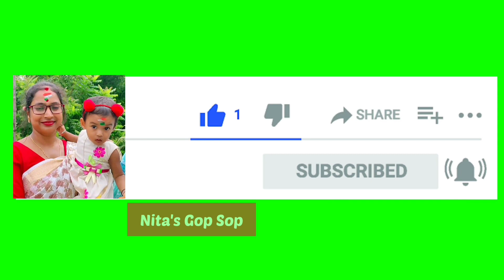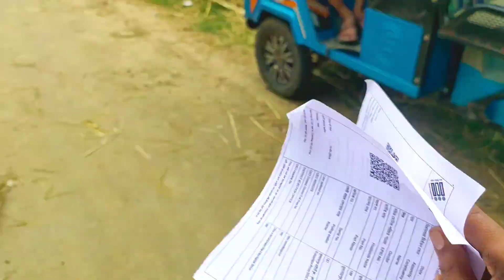খাল বিল নদী নালা পেরিয়ে শ্বাশুড়ি বউমা গেলাম ভোট দিতে bengali blog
Hello,  friends ami Nita, tomader ghorer meye. Ami aj tomader  jonno khub interesting ekta video niye chole aslam. To friends tomra video ta dekho aasa kori valo lagbe. Ekhane ami tomader sathe share korlam  amar daily lifestyle bengali vlog video . To friends video ta dekho aasa kori tomader valo lagbe

Nita's Gop Sop
bangla vlog
bengali vlog
bengali blogger
bengali vlogger
Indian vlog
indian blogger
daily vlog
daily lifestyle vlog
lifestyle blogs
bengali daily vlog
daily blog
village girl vlog
village blog
bangla vlog
বাংলা ব্লগ